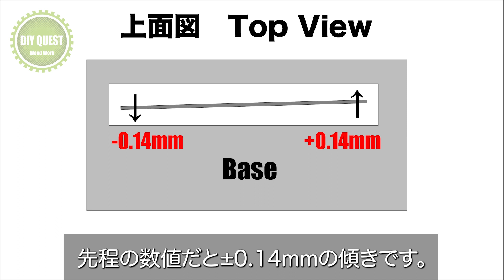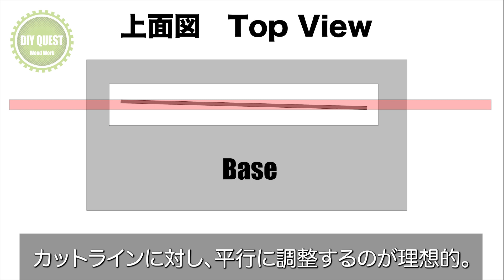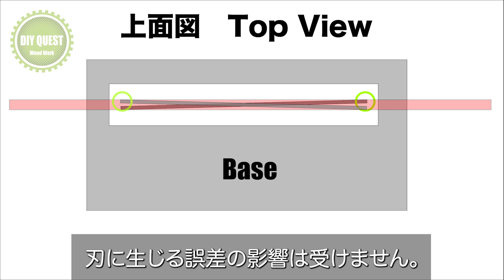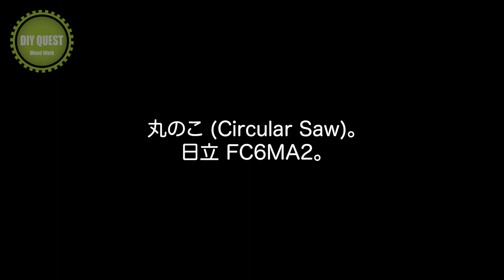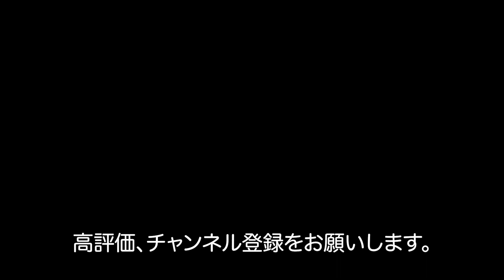【木工 DIY】丸ノコの正しい調整方法を知ると精度も上がる。刃や機体の誤差を拾わない調整方法。直線が真っ直ぐ切れないのは、これが原因かも？。(音声アナウンス版)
00:03 測定方法による数値の違いについて。
01:20 直線的な計測の問題点について。
02:13 カットラインについて。
02:49 点で計測する利点について。
03:29  調整の手順について。(実演)

円形の刃が回転して材料を切断する機械の調整は、刃の回転軸を基準に調整するのが基本です。これは、刃が回転しながら材料を切る為で、単純に静止した刃の1辺を基準にしても、機械的な誤差の影響を受けるので、正しい調整にならない事があります。機械が完璧な状態で製造され、刃の歪みや誤差が無い状態であれば、直線的な計測でも問題はありませんが、完璧な状態の機械は殆ど無いと思います。程度に違いはあっても、自分の機械に誤差があると疑った方が良いでしょう。

丸ノコの平行調整の際に、刃を回転させないで行う方法の場合、本体の部品や刃に何か問題があると正しい数値が拾えません。そして誤った計測値に対して調整を行う事となり、誤差が生じるだけでは無く、もし拾った誤差が大きいと危険な場合もありますので、注意してください。

特にDIYモデルの機種をお使いの場合、コストを優先させる為、精度も高くありませんし完璧な状態のマシンは少ない事でしょう。この場合、誤差を拾う確率も高くなります。

「点」で捕らえる調整方法の場合、刃のどこを計測しても常に刃の軌道に追従するので、安定した結果を得る事が出来る上、フランジの不良や刃の変形による影響を受けません。

直線的に計測した場合、計測位置によって条件が変わる為、ベースとの関係性や距離も変化する場合があり、混乱する原因となります。良く、調整しても直ぐに距離が変わるとか、平行がズレると言った事を耳にしますが、直線的な計測と調整により誤差を拾った場合、計測位置で直ぐに距離が変わるので、この事が原因かも知れません。

この「点」による計測方法で、お使いのマシンの刃の色んな地点を調べて見ると状態が良く解りますので、一度、確認して見ると良いかも知れませんね。

ちなみにテーブルソーでも全く同じで、これも刃を180度回転させて点を基準に平行を調整して行きます。一般的なDIYモデルの場合、ユーザーによる平行度の調整が想定されていません。説明書に記載が無いものは、それに該当します。手順に関する記載が無いので、色んな方法が出回っているのかも知れませんが、誤った調整を行うと、大きな誤差を生む事となり、キックバックの恐れもあるので大変に危険です。
また、このキックバック対策として、フェンスの出口側を平行から僅かに刃から、外へ逃がすように調整するのが一般的です。そのうちテーブルソーの調整も動画にするつもりなので、宜しければご覧になって下さい。

刃の平行度をユーザーが調整する事を前提にした機種では、刃を180度回転させて調整するように記載されていたと記憶しています。スポークシェーブ製のテーブルソーに付属する説明書が該当します。DIYモデルでも基本的な原理と理屈は同じなので、安全性と精度を求めるなら、点を基準とした調整方法をお勧め致します。

更に言うと、スライド丸ノコのフェンスに関しても刃を基準にして調整し、実際に材料をカットすると直角に切れない場合等は、刃の誤差が影響していると考えられます。何らかの原因で発生した、刃の誤差を基準にフェンスを調整した為、実際のカットラインと異なる事が理由だと思われます。
他の動画で、これに関する対策を紹介していますが、カットラインを基準に調整すると、ピッタリ直角が合うので、この考え方は正しいと言えるでしょう。

丸鋸系で、全てに共通する考え方として、刃は、必ずしも基準にはならないと言う事です。

・測定方法について
測定方法に関しては、好きな方法で構いません。
動画では、デジタルノギスを使用していますが、多少の誤差は生じます。何度か計測して平均値で判断されると良いでしょう。デジタルノギスはリセット機能が付いているので、単純に増減した数値だけを表示させる事が可能です。これにより数値の確認と判断がしやすく、読み違いも起こり難いのでお勧めです。動画のように開始時で地点B側をマイナスに調整しておくと、地点A側でマイナス方向へ突き出すように動かせる為、分かり易いと思います。例えば、地点Ｂが-0.54mmだった場合、地点Aを-0.54mmで動かすと±0に近い数値になっていました。しかしこの動きに関しては、良く分からない部分もあるので、実践の中でコツを掴むしかありません。

・計測定規について
もしデジタルノギスで計測用の定規を作る際は、しっかりと固定しないと誤差の原因となりますので注意してください。動画でも、少し傾いただけで数値が変わるのがお解りになると思います。極めて繊細な道具です。

・カットラインについて
カットラインについては、厳密に言うともっと複雑で単純にあれだけではありません。説明すると長くなるので省略しましたが、概ねこんな感じだと思って下さい。

・フランジの歪みについて
動画の機体にあるフランジの歪みは、始めもっと大きな数値でした。ダイアルゲージで確認しながら刃とフランジを少しずつ動かして最小値になる位置を探した結果が、あのレベルです。
これまでにも丸ノコ系でフランジ不良は何度も経験して来ました。メーカーに部品を送ってもらった事もあります。不具合の確率が高い部品なので、注意した方が良いでしょう。

丸ノコは高い精度を強固に維持出来る構造ではありません。乱暴に扱うと調整が狂うので、優しく扱って下さい。

丸のこ
日立 FC6MA2

デジタルノギス
デプスゲージを流用しています。

動画のナレーションは音読さん。